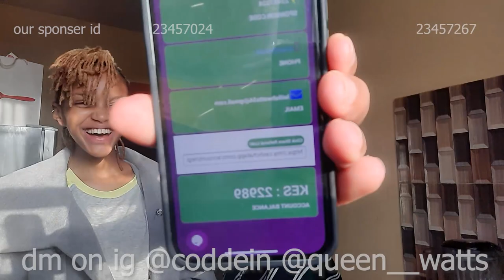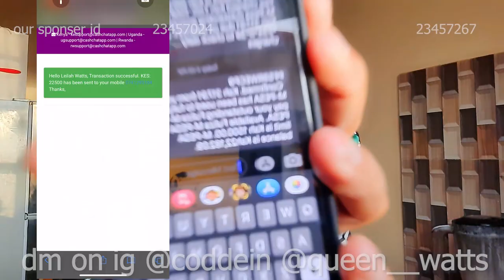WHAT WE FOUND AFTER 2 Days (WEEKLY 🤑 UPDATE )